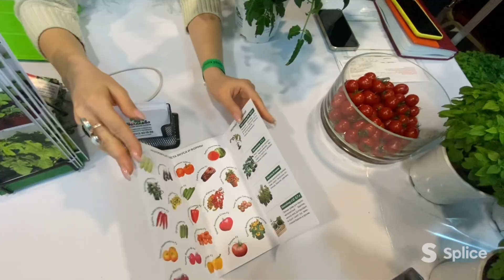Овощи маленькие, да удаленькие!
Украшайте подоконники и балконы вкусными помидорами, баклажанами, базиликом и много еще чем! Лучше - в стиле "мини"!